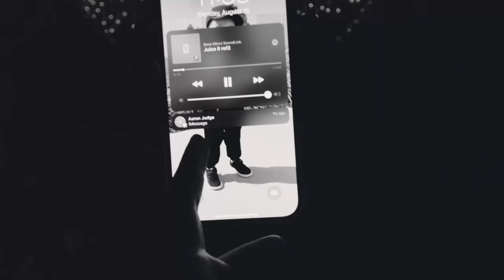i played for the YANKEES | Logic - Just Another Day Ep. 49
Shot and edited by JT Clemente

Logic continues the VinylVerse tour with Wiz Khalifa where he throws the first pitch at Yankee Stadium with Aaron Judge, and performs in Brooklyn NY, Holmdel NJ, and Bristow VA.

Ultra 85 out now: logic.lnk.to/Ultra85

(CODE: LOGIC)